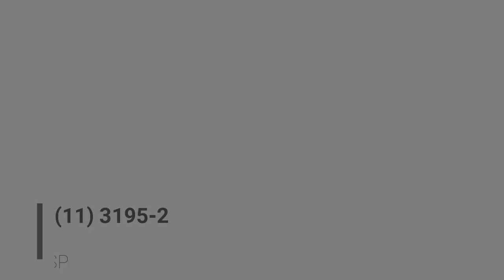NH24715 Excelente sobrado na Vila São Francisco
Sobrado com 03 dormitórios sendo 01 suíte com armários embutidos, cozinha planeja, varanda envidraçada, 2 vagas de garagem, bem localizada em bairro nobre. Próximo a padaria, escolas, centro comercial, academia, restaurantes. Bairro arborizado rua tranquila. Em uma ótima localização próximo da av Cândido Mota Filho, av Escola Politécnica e av Corifeu de Azevedo Marques. Venha vou te apresentar ao seu novo endereço!!